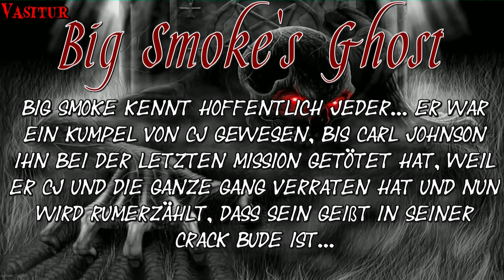GTA San Andreas - M&L - Mythos #08: Big Smoke's Ghost! [DE]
►Ausklappen für Informationen

►Hallo und Herzlich Willkommen zu Mythen und Legenden in GTA San Andreas! Heute rede Ich über den Big Smoke Mythos! Hoffe es gefällt euch! :)

►Zusammenfassung über den Mythos!

Big Smoke's Geißt??? Und der ist in seiner Crack Bude??? Naaaaaa... hört sich spannend an! Nach der letzten Mission in GTA San Andreas (End of the Line) musste CJ Big Smoke töten und laut Gerüchten soll er in seiner Crack Bude sein Unwesen treiben... schauen wir uns das näher an!

►Wenn euch das Video gefallen hat würde ich mich über ein Like freuen und einen Feedback! :) Es werden mehr Mythen und Legenden folgen! :)